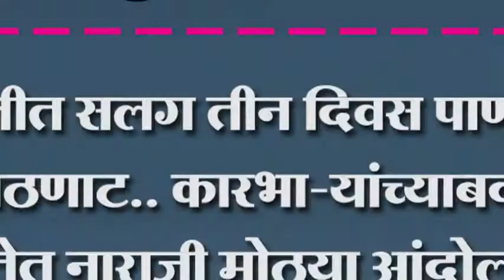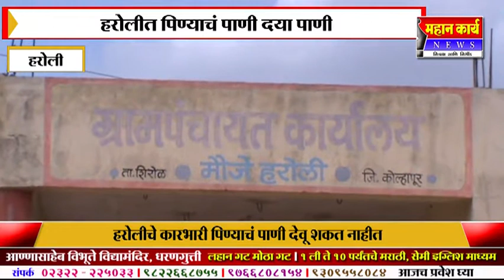हरोलीत सलग तीन दिवस पाण्याचा ठणठणाट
हरोलीत सलग तीन दिवस पाण्याचा ठणठणाट.. कारभा-यांच्याबद्दल जनतेत नाराजी मोठया आंदोलनाची तयारी सुरु